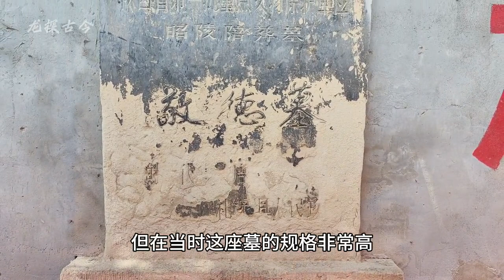中国的“门神”尉迟敬德墓，竟挖出国宝级文物